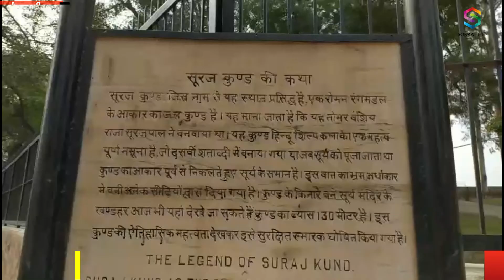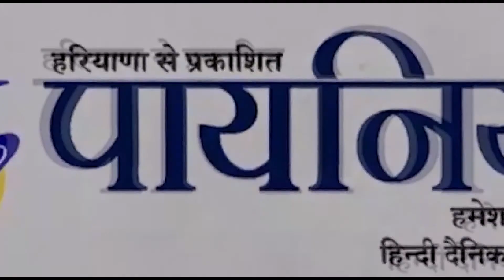Surajkund Celebrated 70th Constitution Day 2019 ! Surajkund में मनाया गया 70 वां Constitution Day !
फरीदाबाद के सूरजकुंड में मशहूर इतिहासिक सूरजकुंड पर पुरातत्व विभाग के अधिकारियों और कर्मचारी और पुलिस , स्वास्थ्य अधिकारी और पर्यटन विभाग के साथ मिलकर 70 वां सविधान दिवस मनाया. इस दौरान सभी ने समूहिक रूप से संविधान की शपथ लेकर इसकी पालना करने की कसम ली

In Surajkund, Faridabad, the famous historian Surajkund celebrated the 70th Constitution Day in association with the officials and staff of the Department of Archeology and the Police, Health Officer and Tourism Department During this time, everyone vowed to collectively take the oath of the Constitution.

यह चैनल मुख्य रूप से भारत के विभिन्न हिस्सों से नवीनतम समाचारों का विस्तृत विवरण प्रदान करता है

Ambedkar
Surajkund tags
surajkund authority
police concern
national law day
national constitution day
bheemraw Ambedkar
ambedkar
constitution day
indian constitution
70th constitution day
dr bhimrao ambedkar
indian constitution
constitution of india
constitution day 2019
heritage foundation
constitution day video
constitution day song
indian constitution day
constitution day of india
law day in india
national law day
media india group
constitution day 2019
constitution day 2019 india
national constitution day
indian written contitution
narendra modi and constitution
26 november,constitution of india